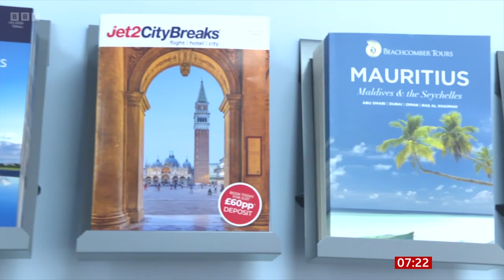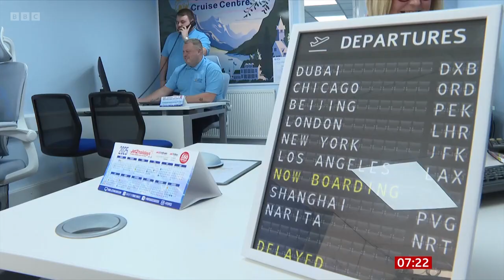Karl Harrison (Burnage Academy Headteacher) On BBC Breakfast [19.08.2024]